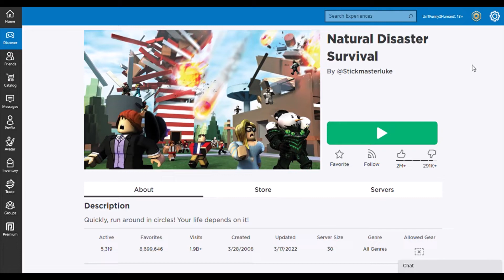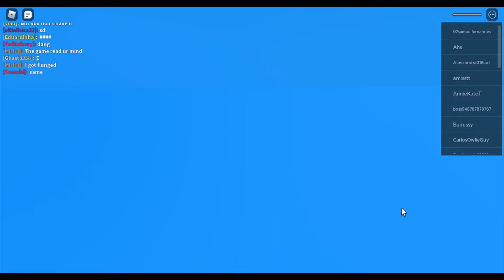Roblox: Natural Disaster Survival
.Roblox.